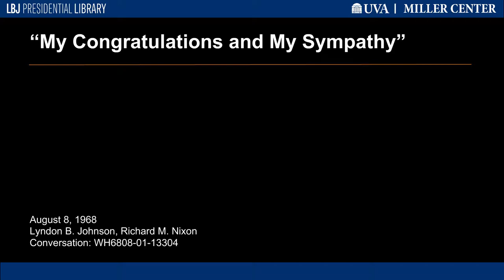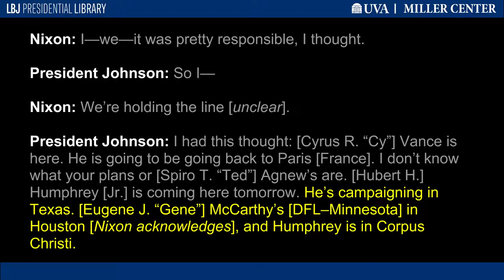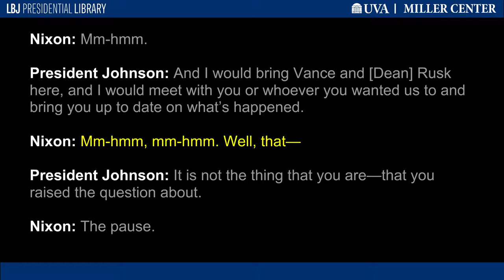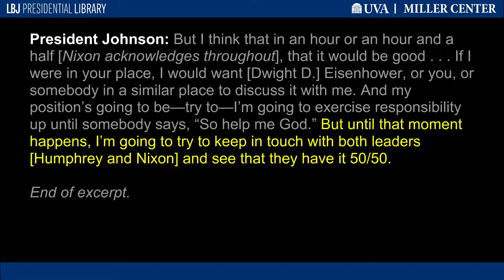"My Congratulations and My Sympathy"